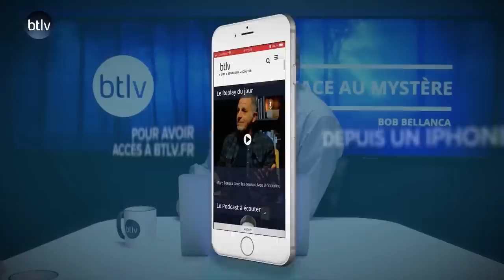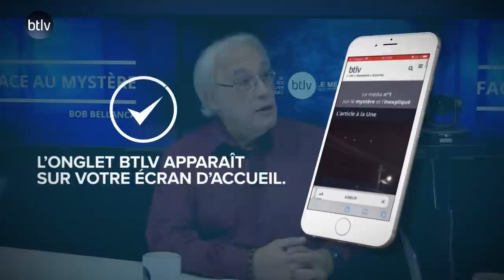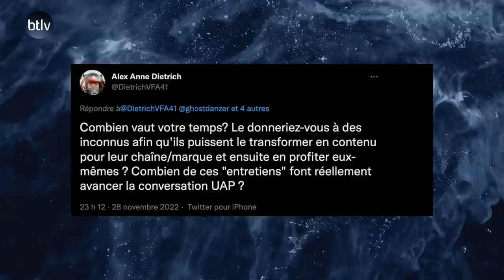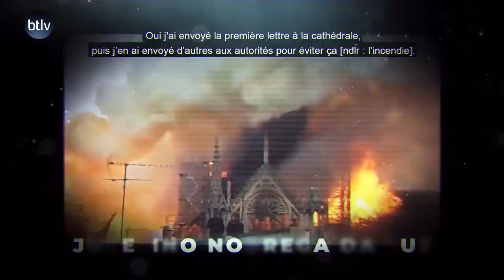LUMIÈRES BLEUES, PARANORMAL & OVNIs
Lumières bleues dans les nuages, étrange faisceau lumineux, phénomènes paranormaux, poursuivi par des ovnis, et l’actu UFO de Pascal Fechner du Maybe Planet, c’est le sommaire de cette nouvelle libre antenne…Et comme toutes les semaines, sa première diffusion se fait sur tous les réseaux sociaux de btlv.

Vous l’aurez surement remarqué, le mystère et l’inexpliqué s’invitent partout, à l’image du film TROLL actuellement sur Netflix. Nous ça fait 10 ans que nous abordons tous ces sujets qui entrouvrent la porte de l’invisible…Et on est les seuls à vous offrir la possibilité de témoigner de vos expériences paranormales….01 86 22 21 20 ou pour nous les raconter…Pour cette nouvelle libre antenne, retrouvez Bob Bellanca et Joslan F.Keller

-- NOTRE HISTOIRE --

- En bientôt 10 ans, BTLV est devenu le média n°1 sur le mystère et l'inexpliqué, en revenant quotidiennement sur les trois grandes questions que se pose l'homme depuis toujours :
D'où venons-nous ? Qui sommes-nous ? Où allons-nous ?
À cela, nous en rajoutons une quatrième : quelle société voulons-nous pour nos enfants ?

- Les propos tenus dans cette vidéo n'engagent que la ou les personnes invitée(s). La rédaction de btlv.fr a pour seule mission de vous informer sur toutes ces hypothèses dans un souci d'exploration.